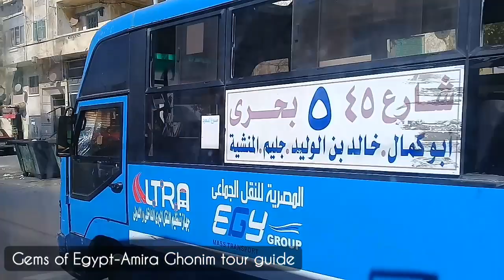Tramway tour from Anfushi to Mansheya, Alexandria- جولة بالترام من الأنفوشي إلى المنشية بالأسكندرية